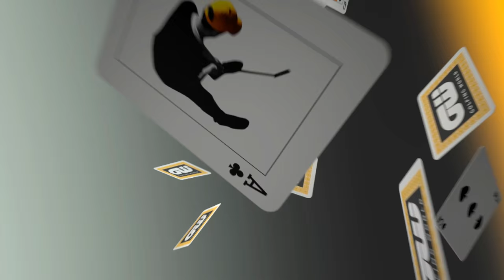Ace of Clubs: Matteo Manassero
Italian Matteo Manassero picks out the club in his bag which means the most to him, a club which by his own admission he uses more than he would advise